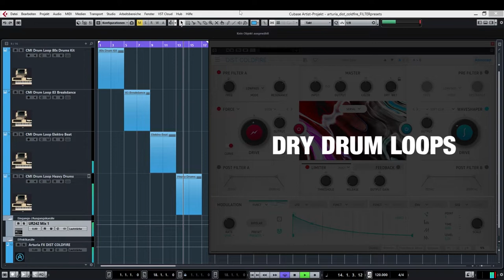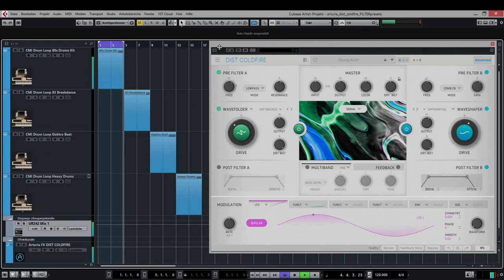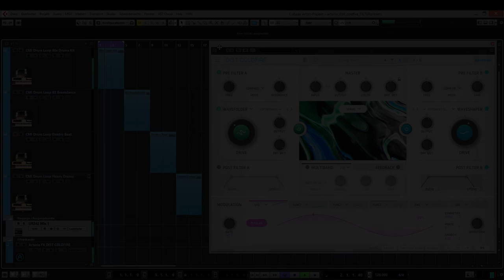Arturia Dist COLDFIRE fx demo FILTER presets with Arturia CMI drum loops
Dry Drum Loops | Acid Saw | Bandpassing | Everything Is A Shaker | Filtered Sequence | Groove For Pads | Instant Acid* | Like A Horse | Manufactuer | Motionizer* | Piou Piou Piou* | Radio Scream | Random Stutter Filter | Saltsteps | Sh Wah Wah | Strong Acid* | My Favourite Drum Loop ;-) Dry!

Demo Arturia Dist COLDFIRE FX Dual Distortion Reactor!

Arturia: "Dist COLDFIRE is a dual-engine distortion effect that goes from rich tube saturation to unrestrained sonic destruction in a few clicks. Combine analog & digital algorithms with deep modulation and customization, and unlock near-infinite distortion possibilities for your sound."

I used four drum loop presets from Arturia CMI. They are being played one after the other with every Arturia dist COLDFIRE preset the FILTER section has to offer.
MASTER track with EZmix Basic Master and WAVES Abbey Road TG Mastering Chain... like almost everytime ;-)
The drum loop tracks include the Arturia dist COLDFIRE as a send effect!

I think it is too complex ;-) but it is a lot of fun - and I already had fun using the Arturia dist COLDFIRE on the guitar track ;-)

There are more preset sections. Therefore I guess I will release a few further demos in the near future...